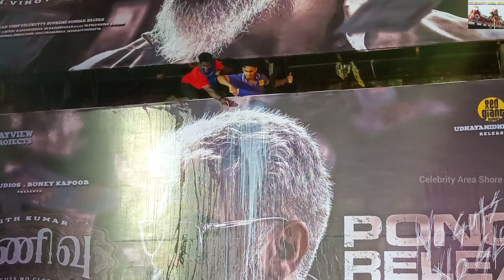Thunivu Pre Release Celebration | Ajith Kumar | Celebrity Area Shore